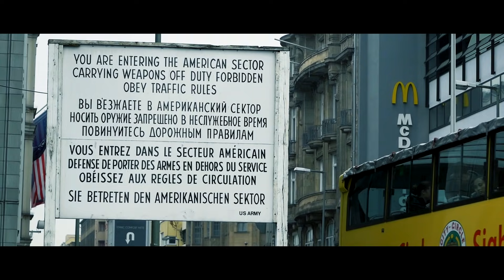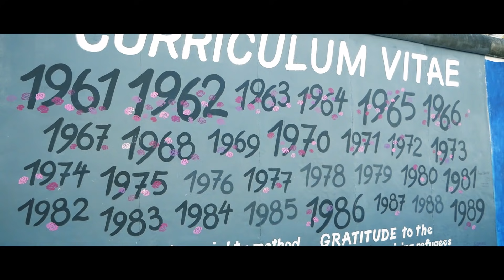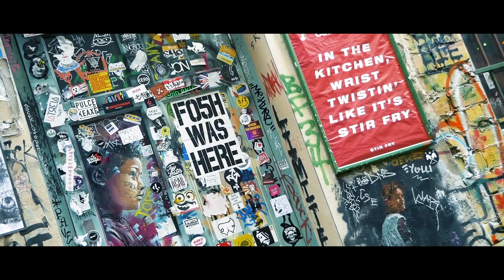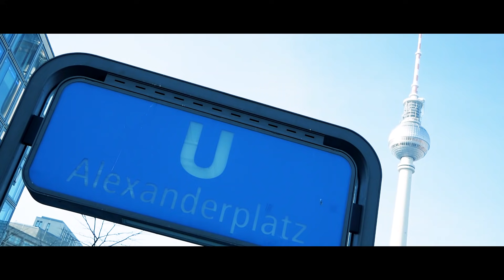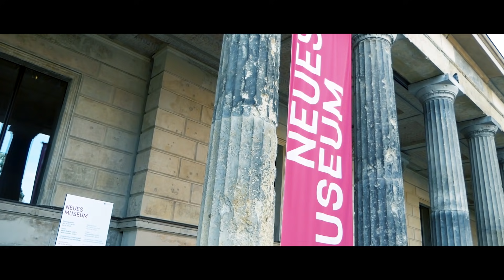🇩🇪Qué ver en BERLÍN [Alemania 🇩🇪]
¿Qué ver en Berlín en tres días? Sí se puede y más si te enfundas en nuestras ZapatillasPorElMundo 👟👟
Hay ciudades europeas a las que les teníamos ganas y Berlín, Alemania era una de ellas. No te pierdas nuestro recorrido por los principales monumentos, las visitas, los trucos y por supuesto, recomendaciones para buscar la mejor comida.

QUÉ VISITAMOS?

Comenzamos con un paseo por el edificio del Reichstag,
seguimos por el Checkpoint Charlie, la galería de arte al aire libre más grande del mundo THE WALL ( el muro de Berlín ),
Alexander Platz,
la catedral,
el Ayuntamiento rojo,
la isla de los museos donde podrás encontrar el museo de Pérgamo y la mascara de nefertiti en el new museum.

Todo esto sin dejar de probar la gastronomía típica de la ciudad, desde una currywurst, abanderando su comida callejera a un estupendo codillo con col fermentada ...

Cómo acceder al BUNDESTAG (entrada gratuita, pero tienes que reservar)

✅ ¡Hey, viajeros! Si este video te dio ganas de hacer las maletas y salir a recorrer el mundo, ¡Espera a ver lo que tenemos para ti! 🌍

🧳 ¿Estás planeando tu próximo viaje?
¡Viaja tranquilo y ahorra dinero!

🛜 !Viaja por todo el mundo conectado!

Viaja conectado con la e-Sim de Holafly al mejor precio.

🗺️ ¿Quieres vivir experiencias alucinantes en tus destinos?

Contrata tus EXCURSIONES con Civitatis y descubre lo que cada lugar tiene preparado para ti.

✈️ Si necesitas inspiración para tus próximos viajes, visita nuestro blog web 🔗 Encontrarás guías de destino, información práctica y descuentos para tu siguiente escapada ¡Descubre tu próximo destino!

Y ahora también en WhatsApp, la cara B de Zapatillas por el Mundo

¡Únete a la comunidad y comparte tus experiencias viajeras con nosotros! 🌎✈️